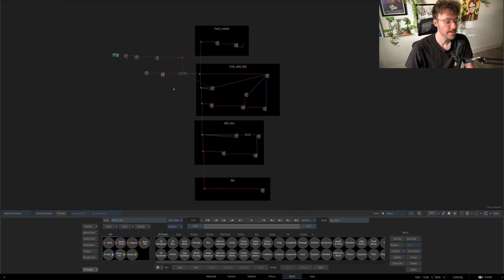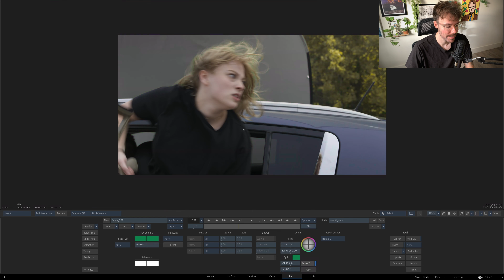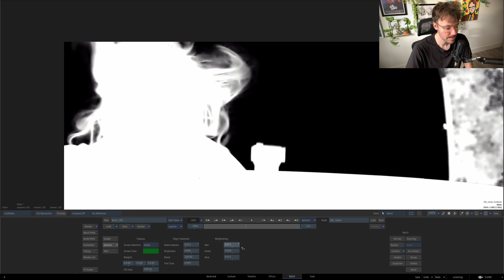Mastering Keying in Autodesk Flame: Simple, Powerful Setup for Perfect Hair & More!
Hey Flame Folks! 👋 Austin here, ready to make your next greenscreen keying job a whole lot easier.

I've put together a simple but powerful setup using Autodesk Flame that combines the IBK and additive keying workflows. Whether you're dealing with tricky hair or bad greenscreen lighting, this method will save you from a lot of headache (and potential roto work).

🎥 In this tutorial, I break down:

    How to set up multiple keyers in Flame for better results
    Tweaking your keys for those hard-to-capture details like hair
    My go-to tips for using IBK and additive keying to perfection

If you've ever felt overwhelmed by high-end keying, you're not alone. I’ve been there! But with this approach, you’ll be able to get professional results faster.